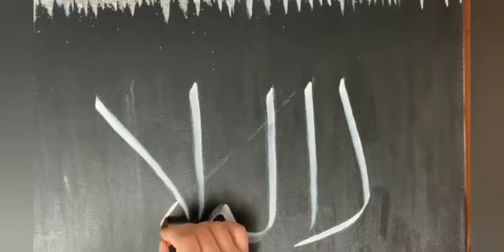Islamic calligraphy | crushed glass painting | lailahaillallah muhammadarrasulullah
Assalam o aleikum, today i'm going to write lailahaillallah muhammadarrasulullah with a black background.